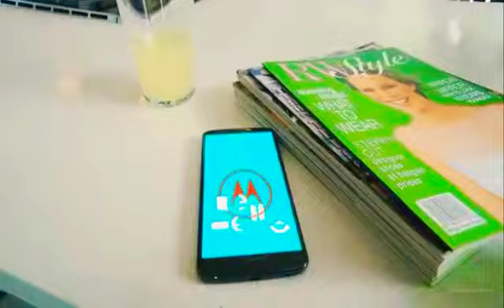Best Budget Chinese Phones Under $200 In 2019